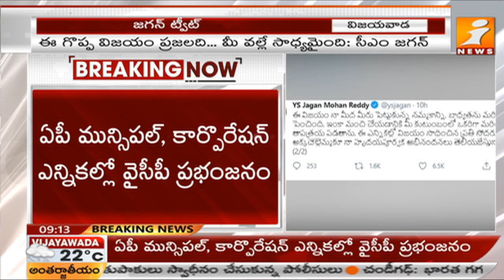ఈ విజయం నా బాధ్యతను మరింత పెంచింది | CM Jagan Comments On AP Municipal Elections Results | iNews